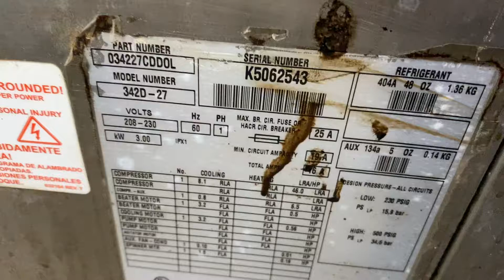342 K5062543 Single Phase Air